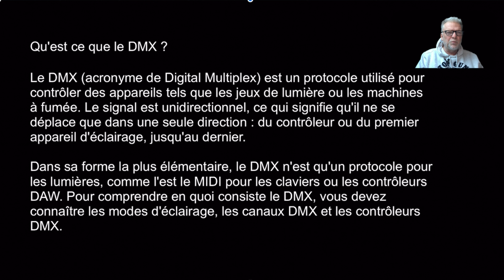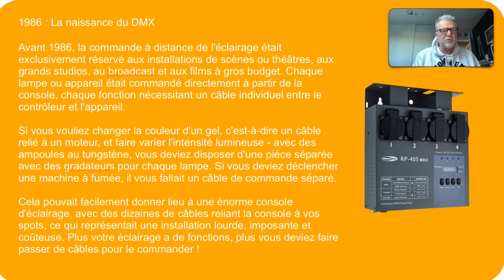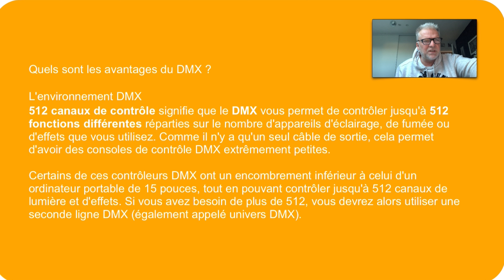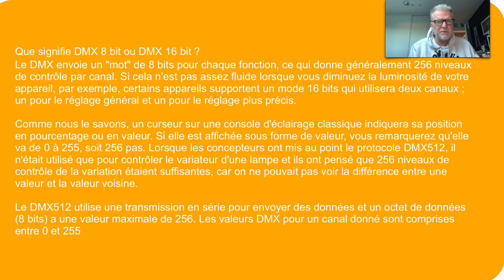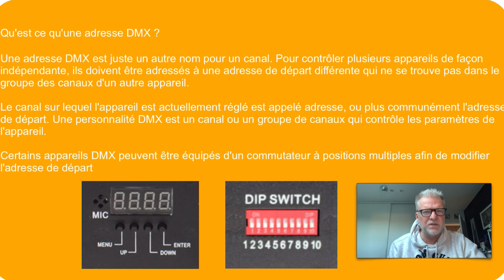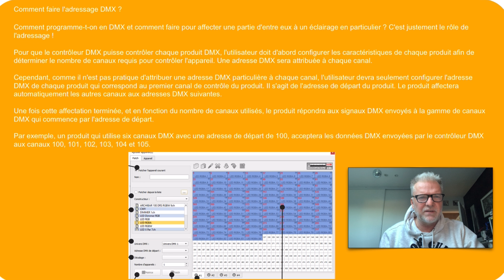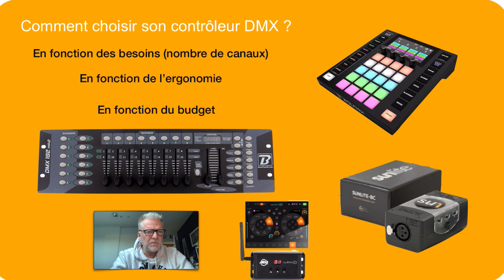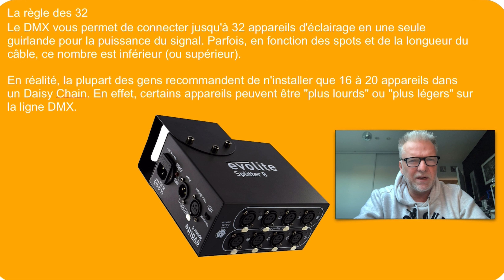Vive le DMX !